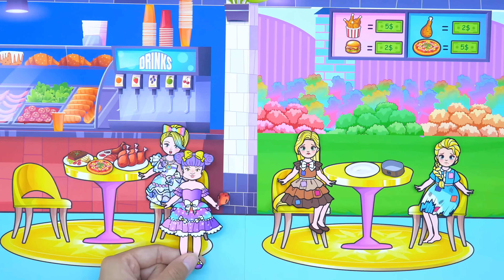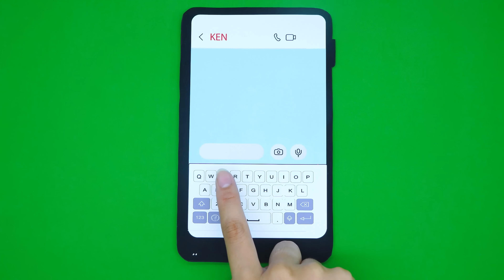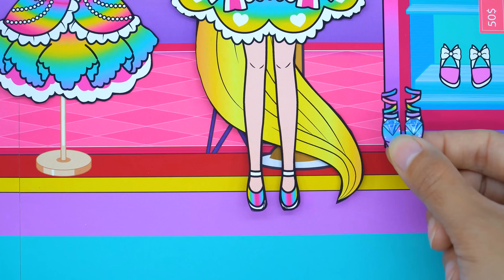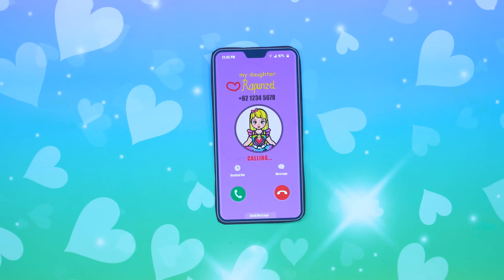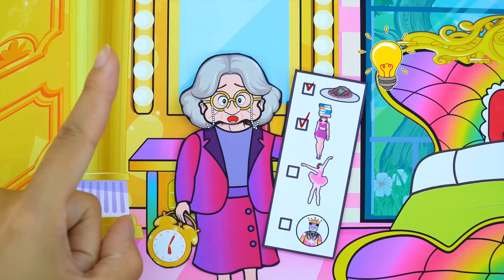[🐾paper dolls🐾] Rich Student vs Poor Student Frozen in School Life | Rapunzel Family 놀이 종이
Hello! 💚 Thank you for coming to SS PAPER CRAFTS  Channel! 💕 Have a nice time watching video on our channel. Paper Dolls is my greatest passion of all. I will be sharing a kinds of tutorial here in my channel for every craft lover. Give your feedbacks, comments and likes my videos!
My content build in this channel is owned by SS team.